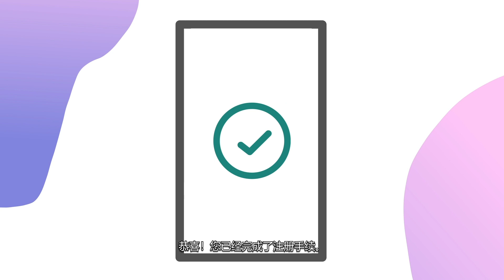如何: 注册 | Naluri